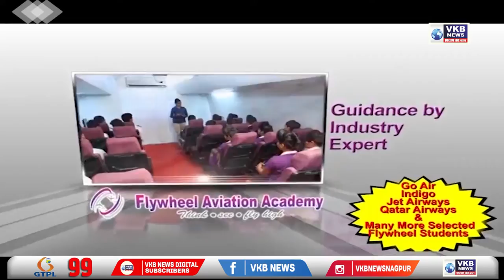पावसाळी अधिवेशन पुढे ढकलले, कारण गुलदस्त्यात